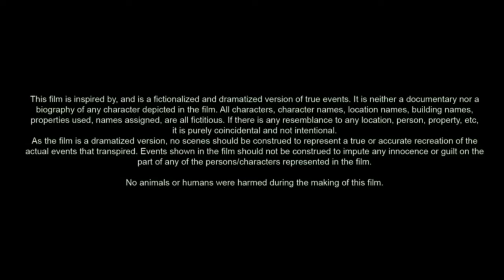Train To Busan 3 (2025) Movie | Gong Yoo, Jung Yu-mi & Ma Dong-seok | Updates & Facts